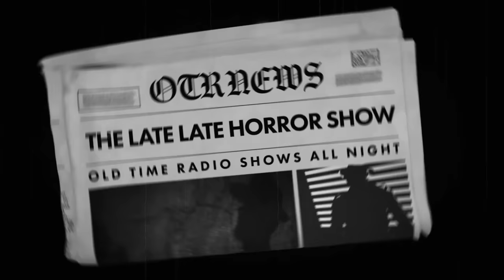Spooky Mystery Stories / The Grave is Left Emptied Mix Bag / Old Time Radio Shows / Up All Night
TIMESTAMPS:
00:00 INTRO
00:42 CBSRMT - PRISONER OF THE MACHINES
43:58 HALL OF FANTASY - DANCE OF THE DEVIL DOLLS
1:07:40 INNER SANCTUM - THE DARK CHAMBER
1:35:53 MURDER AT MIDNIGHT - THE CREEPER
2:02:00 THE SEALED BOOK - MY BELOVED MUST DIE
2:31:40 SUSPENSE - FRAGILE CONTENTS DEATH
3:00:56 CBSRMT - MURDER PREFERRED
3:45:27 HALL OF FANTASY - THE NIGHT THE FOG CAME IN
4:08:54 SUSPENSE - GHOST HUNT
4:38:35 HALL OF FANTASY - THE RETURN FROM DEATH
5:01:53 CBSRMT - THE MUSGRAVE RITUAL
5:45:49 SUSPENSE - A VISION OIF DEATH
6:14:30 MURDER AT MIDNIGHT - THE DEAD COME BACK
6:40:39 CBSRMT - THE LITTLE OLD LADY KILLER
7:28:02 HALL OF FANTASY - THE SHADOW PEOPLE
7:52:30 INNER SANCTUM - YOU COULD DIE LAUGHING
8:21:26 SUSPENSE - THE NIGHT MAN
8:51:03 MURDER AT MIDNIGHT - THE MAN WHO DIED YESTERDAY
9:17:20 SUSPENSE - DEATH ON MY HANDS
9:47:08 THE SEALED BOOK - THE GHOST MAKERS
10:16:49 THE SUMMER THEATER - THE BIRDS ALFRED HITCHCOCK
11:15:58 SUSPENSE - WILL YOU MAKE A BET WITH DEATH